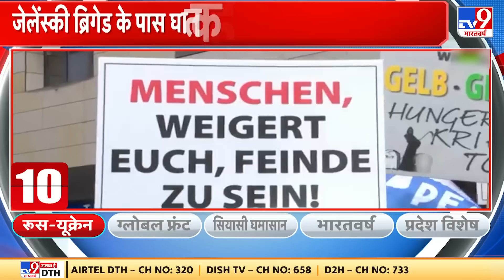Russia-Ukraine War: रूसी ठिकानों पर कहर बरपा रहे हैं जेलेंस्की के योद्धा, देखिए ये रिपोर्ट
यूक्रेन युद्ध को एक साल से ज्यादा का वक्त गुजर गया। लेकिन यूक्रेन आक्रामक पुतिन पलटन के सामने टिका है तो इसकी बहुत बड़ी वजह पश्चिमी और यूरोपीय देशों से मिलने वाले हथियार हैं.अब इस रिपोर्ट में देखिए कैसे रूसी फौजियों को इन्हीं विनाशक हथियारों के दम पर निशाना बना रहा है यूक्रेन